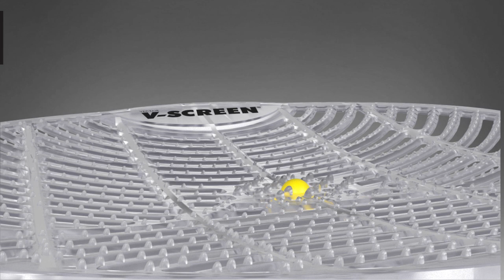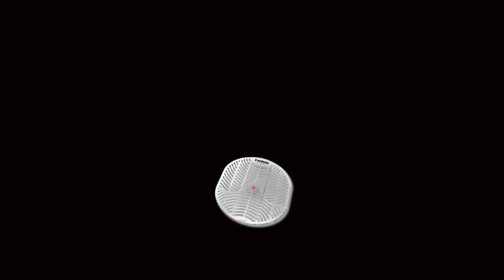V-Screen® 30 Day Urinal Screens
The V-Screen® 30 Day urinal screens offer an effective means of keeping drains and urinals free flowing and helps to reduce splash back. It also combats odour control between washroom cleaning visits. V-Screen® is free of harmful propellants and harmful solvents. A pleasant fragrance keeps the urinal smelling fragrant for up to 30 days. Recyclable and free from harmful propellants and solvents.